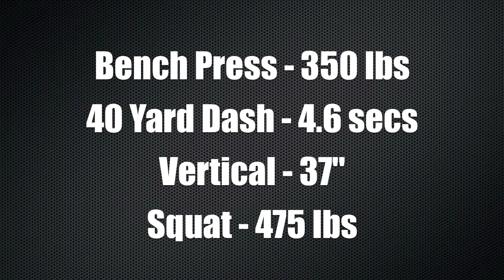Kiandre Thompson Highlight Reel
Kiandre Football Highlight Video. Ben L. Smith High School  Greensboro, NC